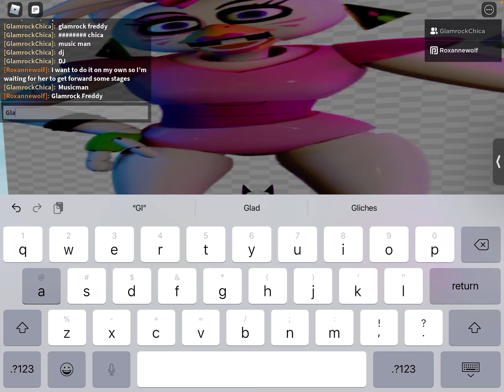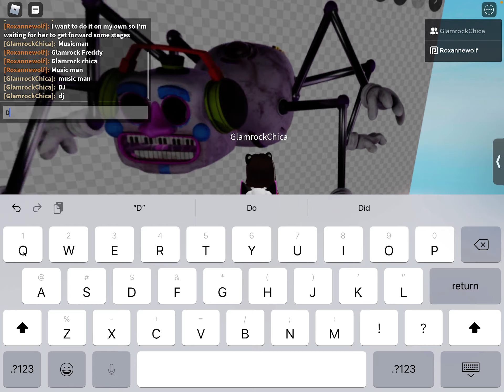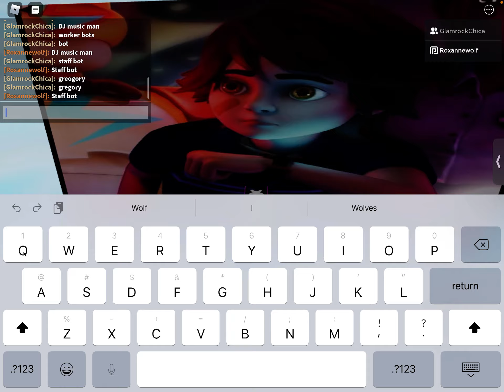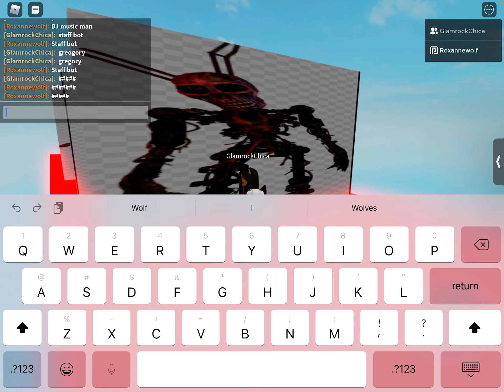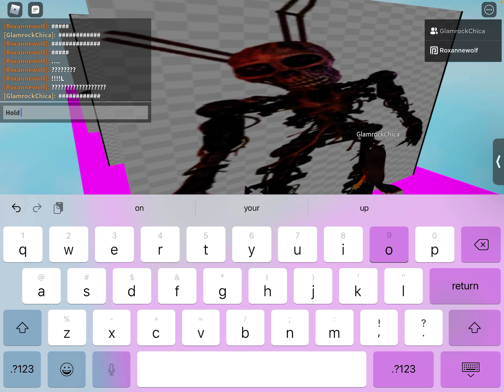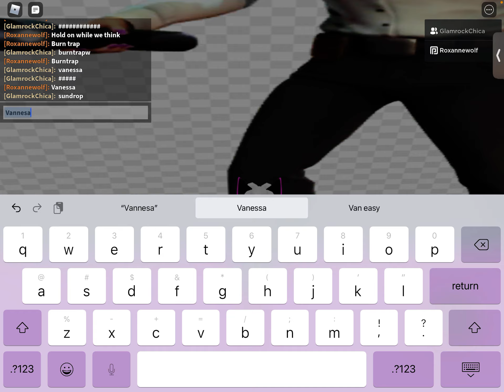Guessing Fnaf security breach characters (Ft BlackCutieDemon)